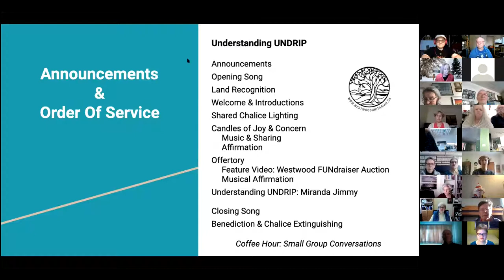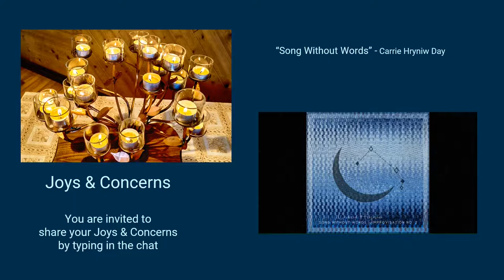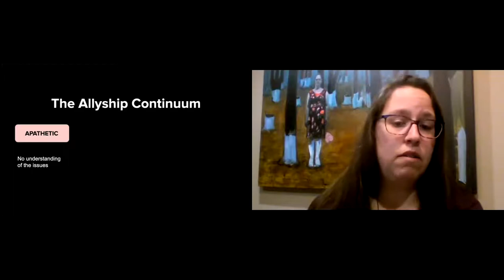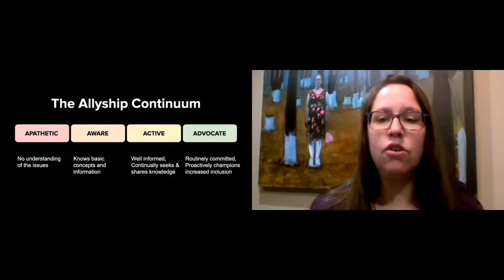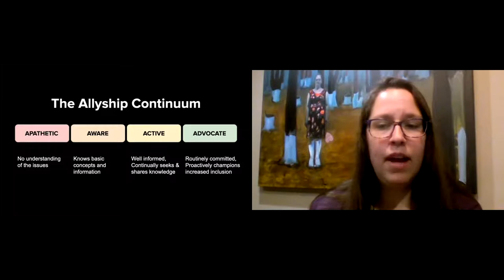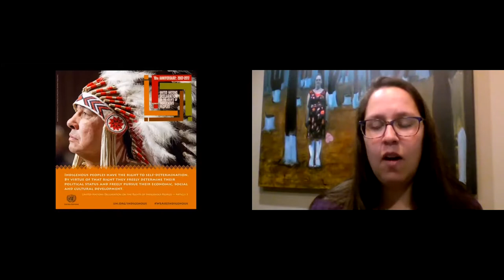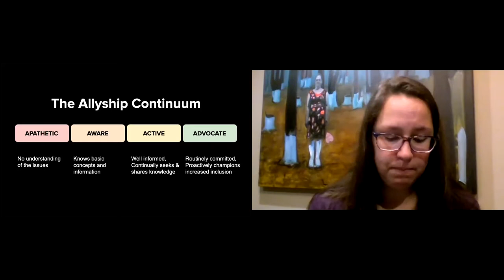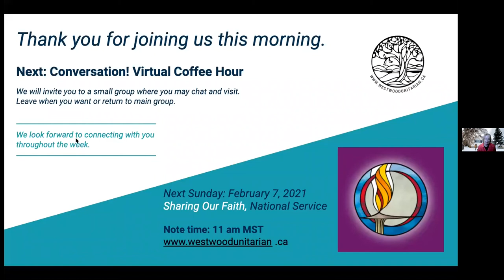“Understanding UNDRIP,” Miranda Jimmy & Brenda Jackson, Jan. 31, 2021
Every day in Canada basic human rights are being violated and your tax dollars are used to uphold these violations. How does that make you feel? What can you do to change that? Being an ally in the fight for Indigenous rights starts with educating yourself and advocating for change. It begins with you.

Our 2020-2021 Westwood Theme is FORWARD MOTION. January is “VULNERABILITY”.

Guest Speaker: Miranda Jimmy

Service Leader: Brenda Jackson

Musicians: Carrie Day & Rebecca Patterson

Service Techs: Ilara Stefaniuk-Gaudet & Bill Lee